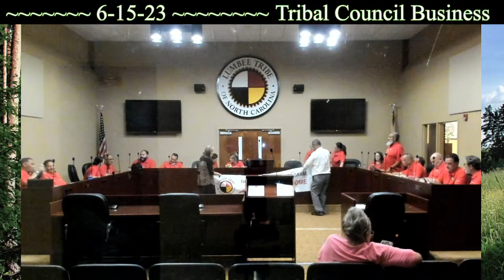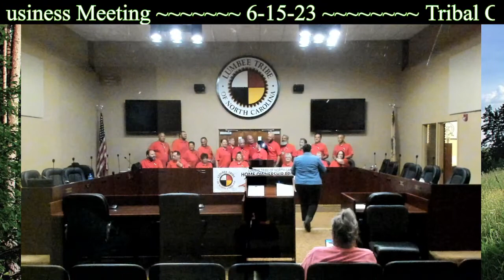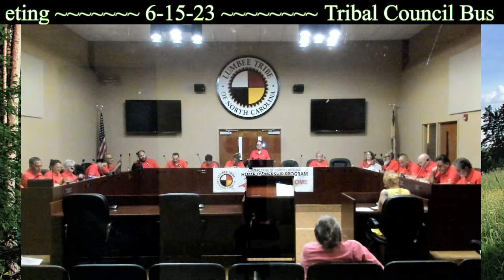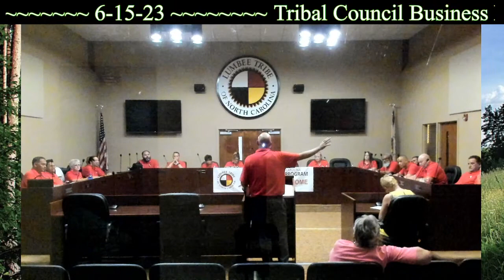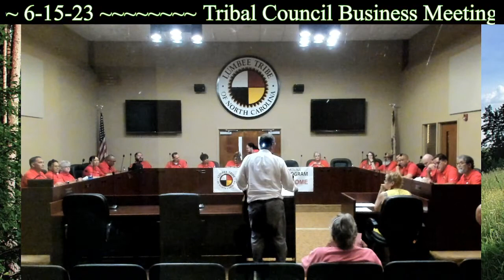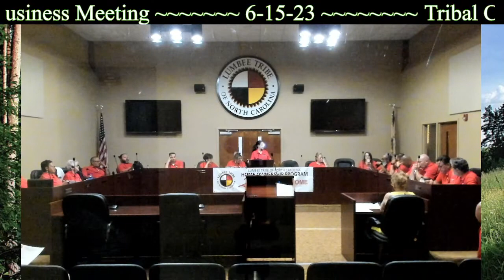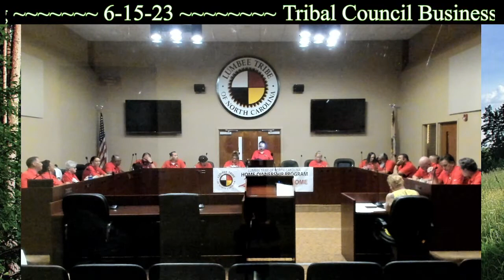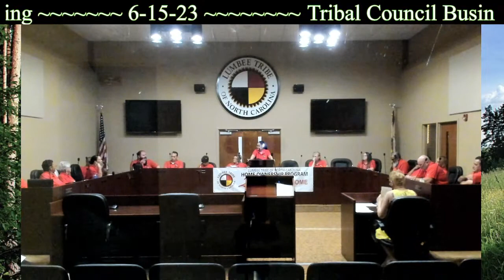Tribal Council Business Meeting ~~~~~~~ 6-15-23 ~~~~~~~